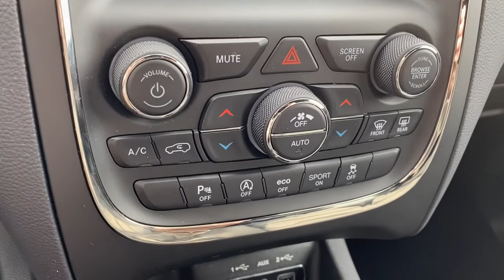2019 Dodge Durango Brighton, Novi, Howell, Wixom, Pickney, MI A18084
Octane Red Pearlcoat Used 2019 Dodge Durango available in Brighton, Michigan at Brighton Chrysler. Servicing the Novi, Howell, Wixom, Pickney, MI area.
2019 Dodge Durango GT Plus - Stock#: A18084 - VIN#: 1C4RDJDG1KC836538

Brighton Chrysler
9827 E Grand River Ave

Located At Champion Chrysler Jeep Dodge Ram Of Brighton, MI And Available At All 7 Champion Auto Group Locations! CARFAX One-Owner. Clean CARFAX. Priced below KBB Fair Purchase Price!2019 Dodge Durango GT Octane Red Pearlcoat AWD 3.6L V6 24V VVT 8-Speed AutomaticOdometer is 6239 miles below market average!Awards:* 2019 KBB.com Brand Image Awards
ENGINE: 3.6L V6 24V VVT UPG I W/ESS  (STD),TRANSMISSION: 8-SPEED AUTOMATIC (850RE)  (STD),TIRES: 265/50R20 BSW AS LRR  (STD),BLACKTOP PACKAGE  -inc: Wheels: 20 x 8.0 High Gloss Black Aluminum (WHB)  GT Gloss Black Badging  Gloss Black Badges  Gloss Black Exterior Mirrors,2ND ROW CONSOLE W/ARMREST & STORAGE  -inc: 1 USB Charging Port in Console  12V Auxiliary Power Outlet In Console  3rd Row Floor Mat & Full Console  Illuminated Rear Cupholders,OCTANE RED PEARLCOAT,BLACK  LEATHER TRIMMED BUCKET SEATS  -inc: #2 Seat Foam Cushion  Light Headliner,QUICK ORDER PACKAGE 2BE GT PLUS  -inc: Engine: 3.6L V6 24V VVT UPG I w/ESS  Transmission: 8-Speed Automatic (850RE)  Power 6x9 Multi-Function Foldaway Mirrors  Remote Start System  180 Amp Alternator  Heated Front Seats  Premium Door Trim Panel  Power 8-Way Driver Memory 6-Way Passenger Seats  Power Driver/Passenger 4-Way Lumbar Adjust  Exterior Mirrors w/Supplemental Signals  Bright Front Door Sill Scuff Pads  Bright Cargo Area Scuff Pads  Auto Dim Exterior Driver Mirror  Dual Remote USB Port - Charge Only  115V Auxiliary Power Outlet  Universal Garage Door Opener  Exterior Mirrors w/Memory  Heated Second Row Seats  Heated Steering Wheel  Power Liftgate  Security Alarm  Sun Visors w/Illuminated Vanity Mirrors  Radio/Driver Seat/Mirrors Memory,MANUFACTURER'S STATEMENT OF ORIGIN,FULL SIZE SPARE TIRE  -inc: Steel Spare Wheel,WHEELS: 20 X 8.0 HIGH GLOSS BLACK ALUMINUM,2ND ROW FOLD/TUMBLE CAPTAIN CHAIRS  -inc: 2nd Row Mini Console w/Cupholders  2nd Row Seat Mounted Inboard Armrests  6 Passenger Seating  3rd Row Floor Mat & Mini Console,BLIND SPOT & CROSS PATH DETECTION,PERFORMANCE HOOD,RADIO: UCONNECT 4C NAV W/8.4 DISPLAY  -inc: SiriusXM Traffic Plus  HD Radio  For Details Visit DriveUconnect.com  1-Yr SiriusXM Guardian Trial  5-Year SiriusXM Travel Link Service  5-Year SiriusXM Traffic Service  GPS Navigation  SiriusXM Travel Link  4G LTE Wi-Fi Hot Spot  8.4 Touchscreen Display,All Wheel Drive,Power Steering,ABS,4-Wheel Disc Brakes,Brake Assist,Aluminum Wheels,Tires - Front Performance,Tires - Rear Performance,Temporary Spare Tire,Heated Mirrors,Power Mirror(s),Rear Defrost,Privacy Glass,Intermittent Wipers,Variable Speed Intermittent Wipers,Rear Spoiler,Power Door Locks,Fog Lamps,Daytime Running Lights,Automatic Headlights,AM/FM Stereo,Satellite Radio,MP3 Player,Auxiliary Audio Input,Requires Subscription,Steering Wheel Audio Controls,Auxiliary Audio Input,Satellite Radio,Requires Subscription,Bluetooth Connection,Pass-Through Rear Seat,Adjustable Steering Wheel,Trip Computer,Power Windows,3rd Row Seat,Leather Steering Wheel,Keyless Entry,Power Door Locks,Keyless Start,Keyless Entry,Power Door Locks,Cruise Control,Climate Control,Multi-Zone A/C,A/C,A/C,Rear A/C,Woodgrain Interior Trim,Auto-Dimming Rearview Mirror,Floor Mats,Keyless Start,Smart Device Integration,Smart Device Integration,MP3 Player,Power Windows,Power Door Locks,Trip Computer,Engine Immobilizer,Traction Control,Stability Control,Traction Control,Front Side Air Bag,Telematics,Requires Subscription,Rear Collision Mitigation,Rear Parking Aid,Tire Pressure Monitor,Driver Air Bag,Passenger Air Bag,Front Head Air Bag,Rear Head Air Bag,Passenger Air Bag Sensor,Knee Air Bag,Child Safety Locks,Back-Up Camera